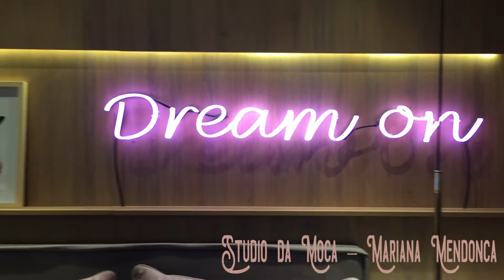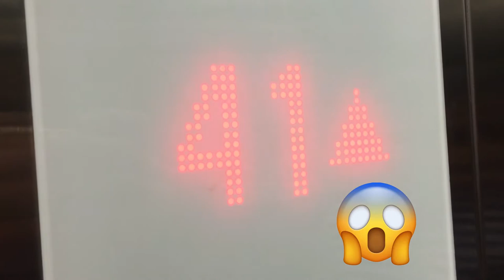VLOG CASA COR GOIÁS | Talita e Pascoal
♡ TALITA E PASCOAL ♡

Olá pessoal somos o casal Talita Martins e Pascoal Neto e no vídeo de hoje vamos levar vocês com a gente na CASACOR GOIÁS, é um evento onde reúne arquitetos, designers de interiores e paisagistas, estão presentes em 20 praças, reconhecida como a maior e mais completa mostra do Brasil.